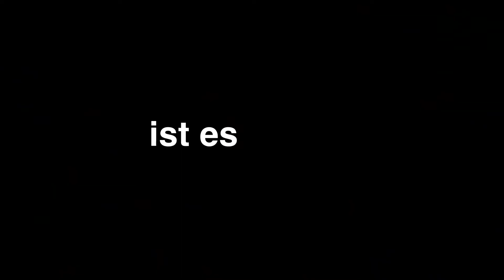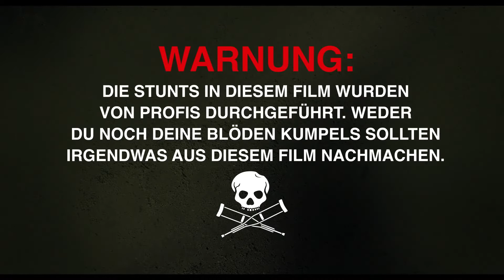Jackass Forever - Trailer (DEUTSCH) | 2022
"Jackass Forever" gibt es bei Amazon.